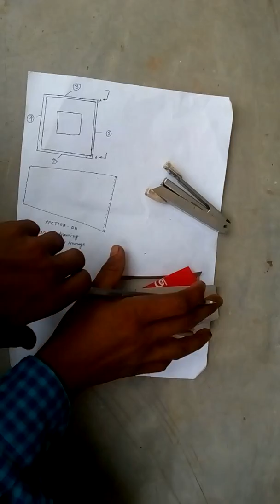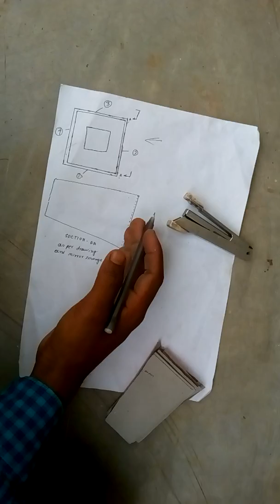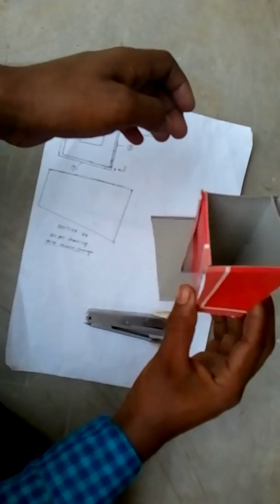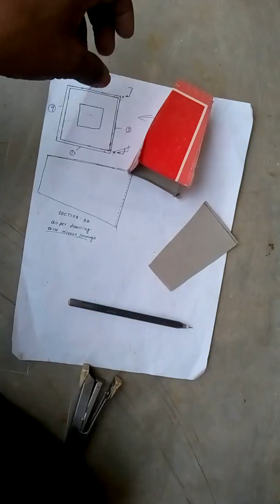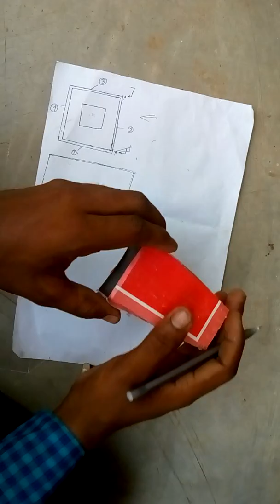Haw to make industrial hopper with drawing